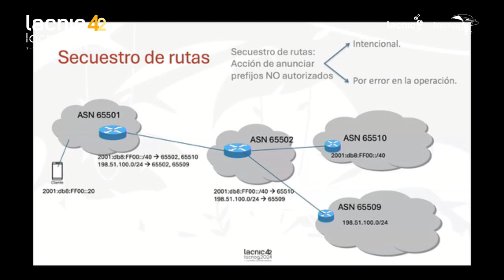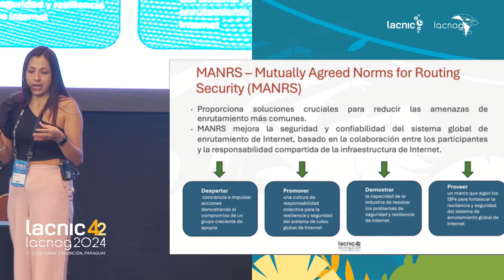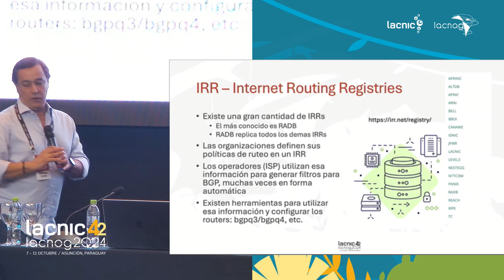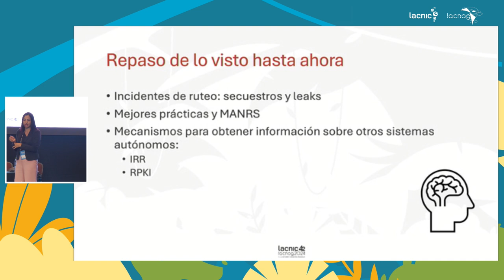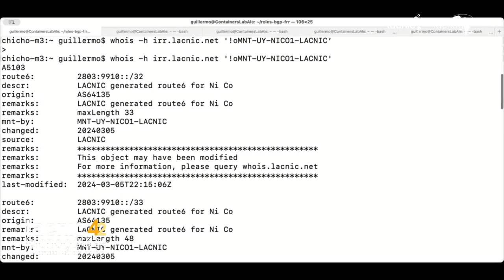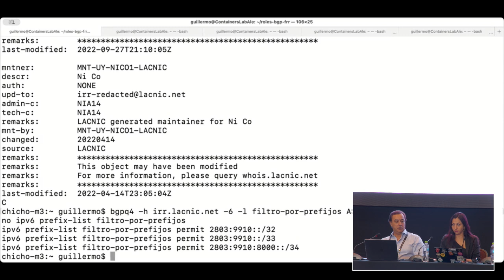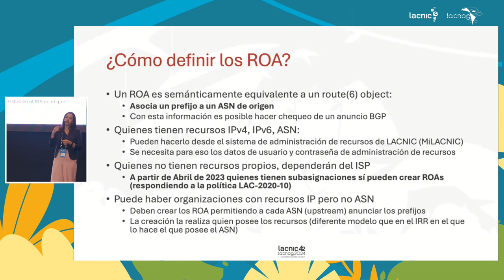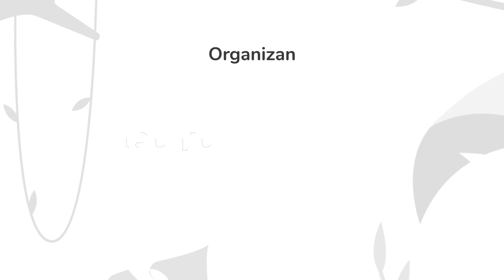Tutorial on New Trends in Secure Routing - part 1